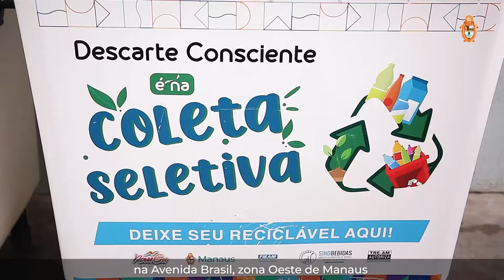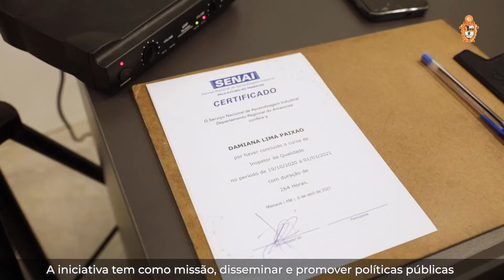Prefeitura Informa 04/05/2021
Nesta terça-feira (04/05/2021), você confere no Prefeitura Informa:

♻️ Novos pontos de coleta seletiva.

🏖 Praia da Ponta Negra.

📒 180 vagas gratuitas em cursos profissionalizantes.

No site oficial da Prefeitura de Manaus, você fica por dentro destas e outras notícias: